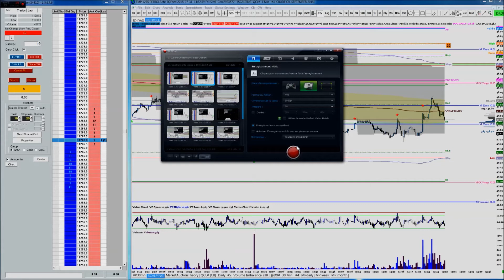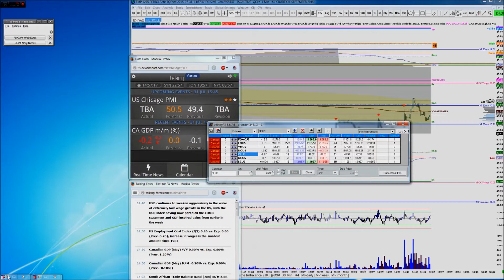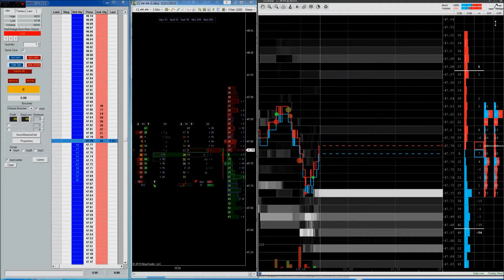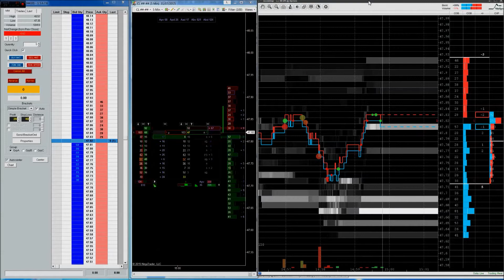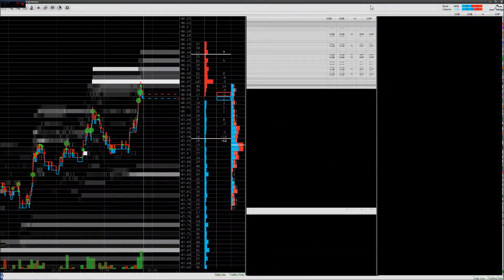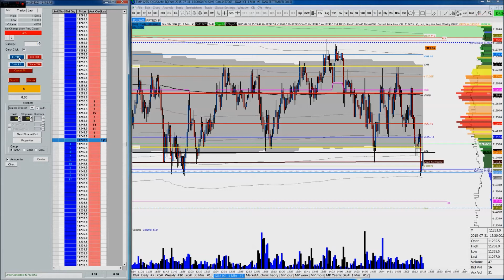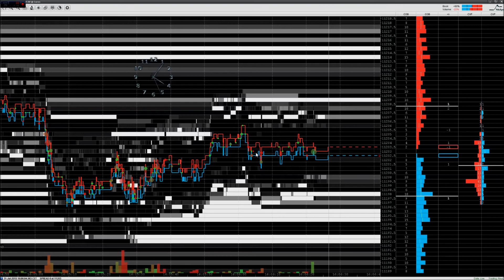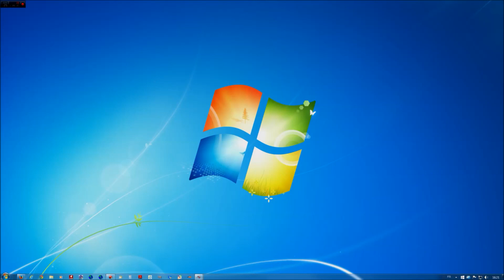Ma session de scalping DAX 31/07/2015 Compte réel.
Un scalp crude oil et une petite session tranquille sur FDAX pour un vendredi apres midi ecourté , justement parce que c'est vendredi apres midi et que rien ne sert de prendre des risques inutiles .